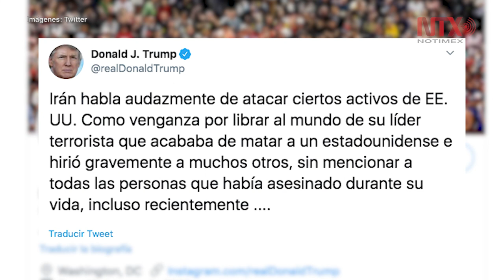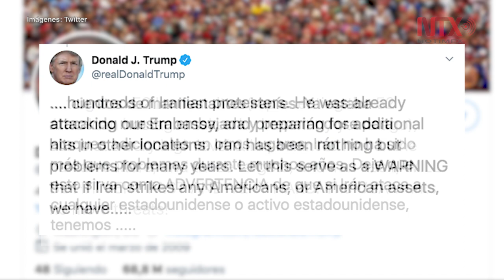EUA ya definió 52 blancos de ataque contra Irán: Trump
El presidente de Estados Unidos, Donald Trump, informó hoy que el ejército estadounidense tiene contemplados 52 posibles blancos de ataque en Irán, en caso de que el gobierno iraní decida atacar algún edificio propiedad de Estados Unidos.